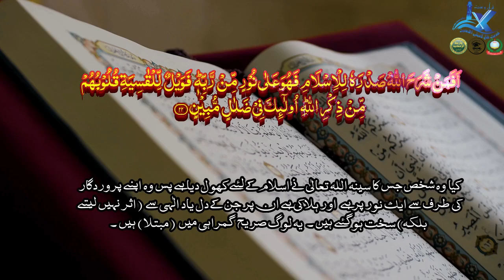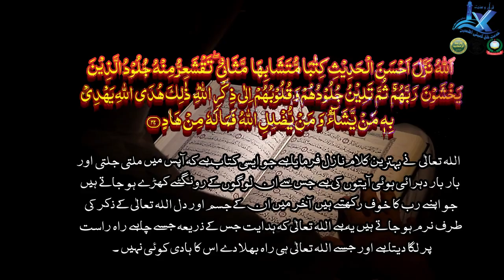Qari Akhtar Zia - Quran Ki Taseer-o-Khashiyat Aur Hum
خطبۃ الجمعہ

 مقرر:
"فضیلۃ الشیخ قاری اختر ضیاء صاحب حفظہ اللہ"

موضوع
قرآن کی تاثیر و خشیّت
اور ہم

مورخہ:
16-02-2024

بمقام:
 جامع مسجد رحمانیہ (اہلحدیث)، بوہرہ پیر، کراچی۔

ہماری اپڈیٹس سے باخبر رہنے کے لئے ہمارے سوشل میڈیا پلاٹ فارمز پر ہمیں فالو، لائک اور سبسکرائب کریں۔

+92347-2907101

 الداعی الی الخیر: خدمتِ خلق کمیٹی،رحمانیہ مسجد (اہلحدیث)بوہرہ پیر،کراچی۔